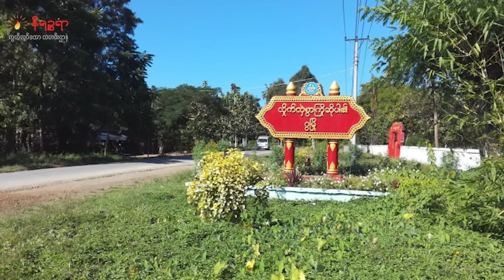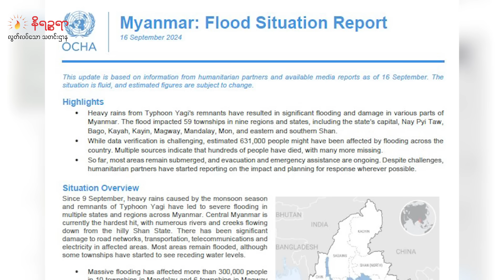စက်တင်ဘာ ၂၈ ရက်နေ့ နိရဉ္စရာရုပ်သံ အစီအစဉ်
ဒီကနေ့ စက်တင်ဘာ ၂၈ ရက်နေ့ တင်ဆက်ပေးသွားမယ့်သတင်းတွေကတော့

▢   အမ်းမြို့နယ်မှာ တပ်ဖွဲ့ဝင် ၁၀၀ လောက်ရှိတဲ့ စစ်ကြောင်းနဲ့ အာရက္ခတပ်တော်တို့တိုက်ပွဲပြင်းထန်ခဲ့လို့ စစ်ကောင်စီတပ်ဖွဲ့ဝင်အလောင်းတစ်ချို့နဲ့ လက်နက်ခဲယမ်းအများအပြားကို သိမ်ဆည်းရမိထားတယ်လို့ ထုတ်ပြန်လိုက်တဲ့သတင်း

▢   ကမ်းထောင်းကြီး လေယာဉ်ဗုံးကြဲမှုဖြစ်စဉ်မှာ AA တပ်ဖွဲ့ဝင်တွေ သေဆုံးဒဏ်ရာရတာ မရှိခဲ့ဘူး ဆိုတဲ့သတင်းနဲ့

▢   ဂွမြို့နယ်မှာ AAနဲ့ စစ်ကောင်စီတပ် ဆက်လက်တိုက်ပွဲဖြစ်ပွားနေတဲ့သတင်း အပါ အဝင် စိတ်ဝင်စားစရာထူးခြားတဲ့သတင်းတွေကို တင်ဆက်ပေးသွားပါမယ်ရှင်။